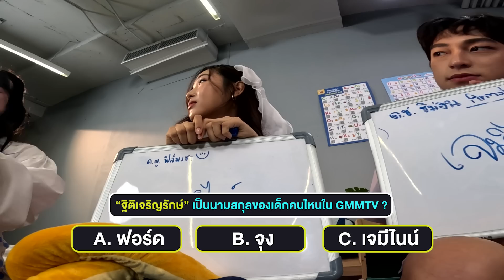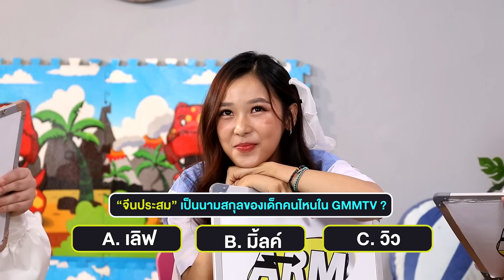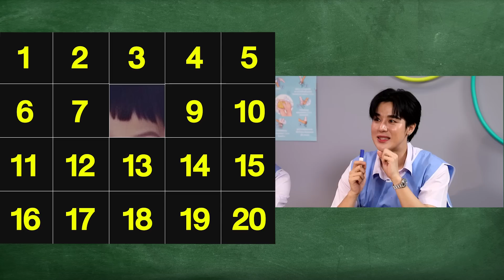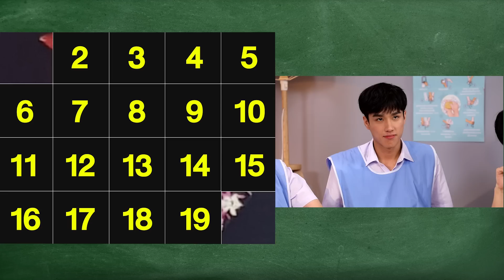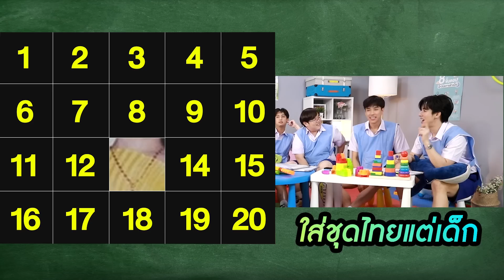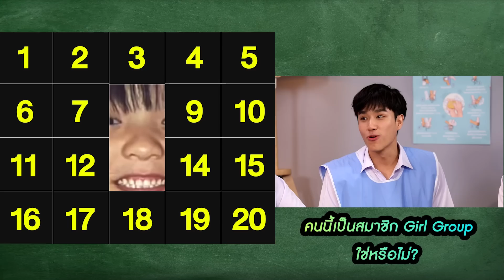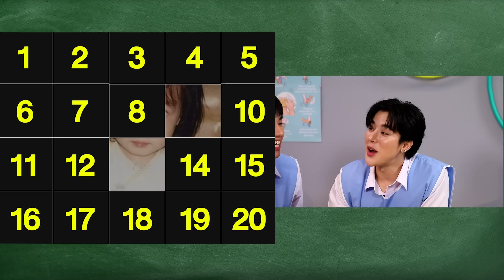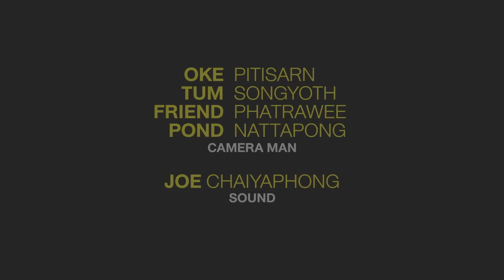รักแรกลืมยาก แต่จะลืมหน้าเพื่อนไม่ได้! | ARM SHARE EP.124 [Eng Sub]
‘อาร์ม’ พาย้อนวัยกลับไปเป็นเด็กอนุบาลอีกครั้ง กับ แก๊งนักเรียนตัวแสบจากภาพยนตร์  “รักแรกโคตรลืมยาก My Precious”  ‘ชิม่อน , ฟิล์ม , นีโอ และยูโร’
งานนี้บอกเลยว่าคนแพ้มีเละ!!!

Subtitles
Vietnamese: PluemChimon VN